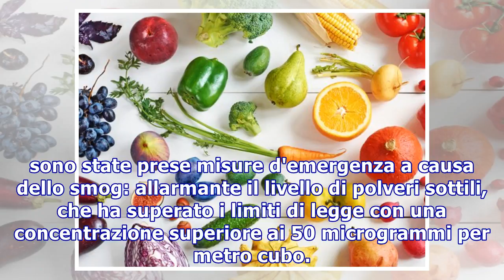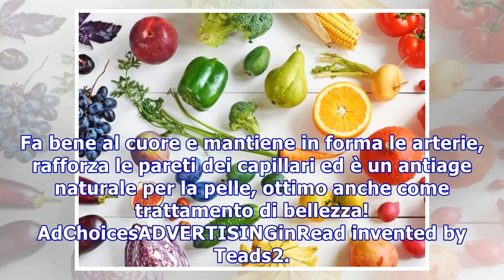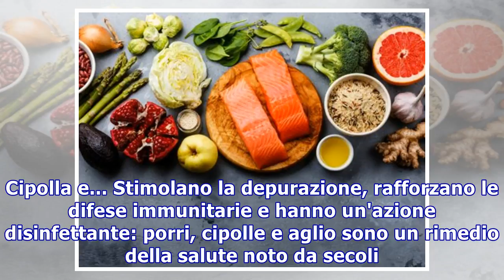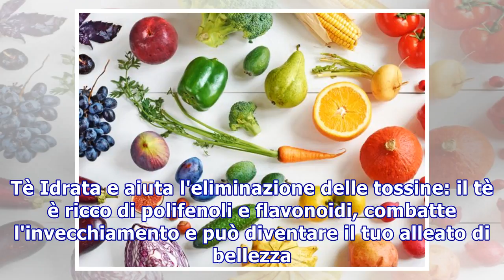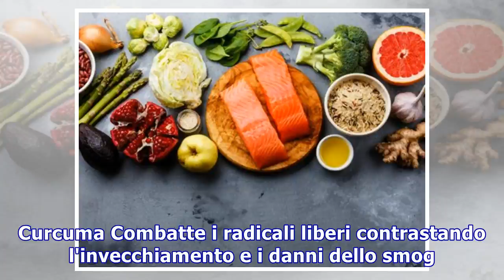Dieta antismog: 10 cibi per proteggersi dall’inquinamento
Dieta antismog: 10 cibi per proteggersi dall’inquinamento Usa i principi di frutta e verdura per disintossicarti e fare il pieno di minerali, vitamine, antiossidanti Negli ultimi mesi sono diverse le regioni in cui sono state prese misure d'emergenza a causa dello smog: allarmante il livello di polv...